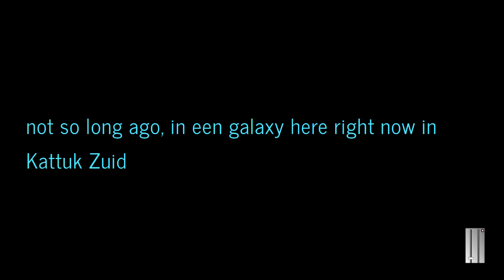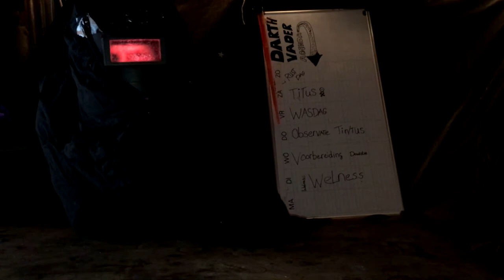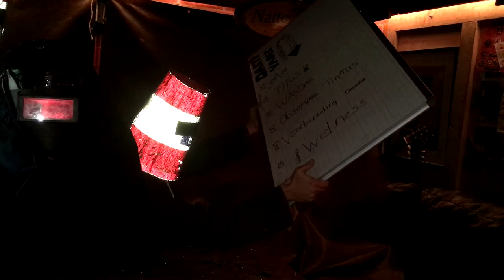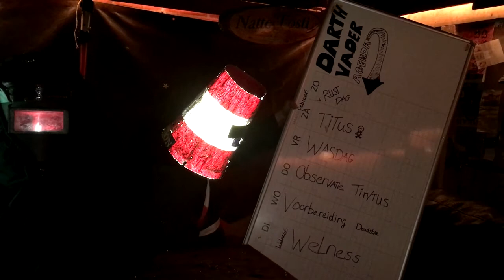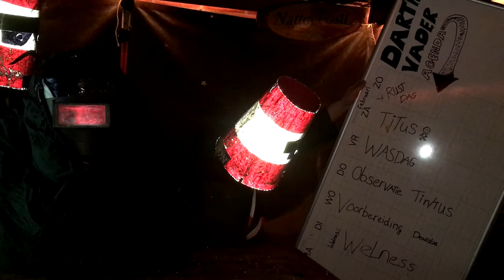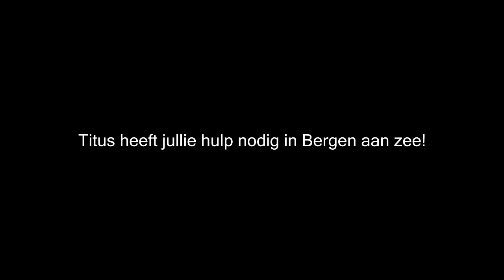Star Wars: The Titus Awakens | WWW-Kamp Julianawacht 2016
Hier is 'ie dan!
De WWW-kamp film van 2016.
5,6&7 februari gaat de Juul naar Bergen aan Zee om hier Darth Vader te stoppen!